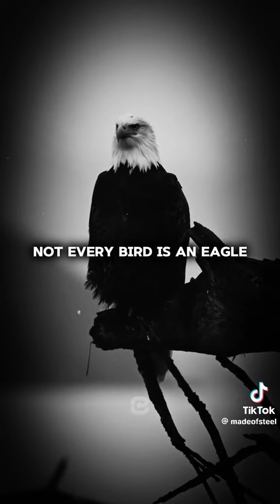NEVER BE IN THE WRONG PLACE